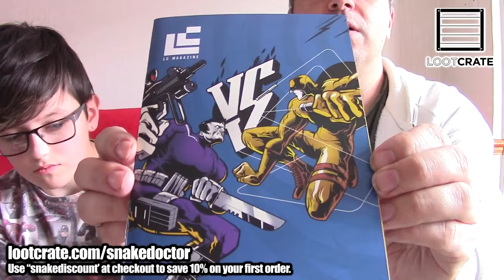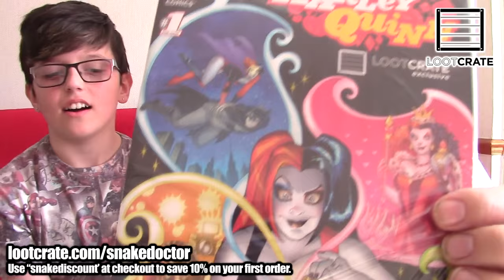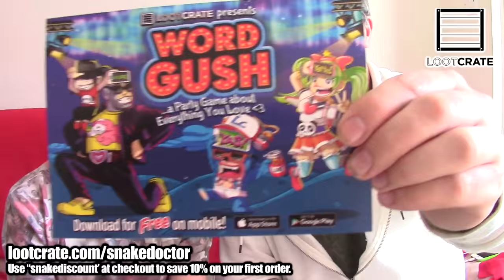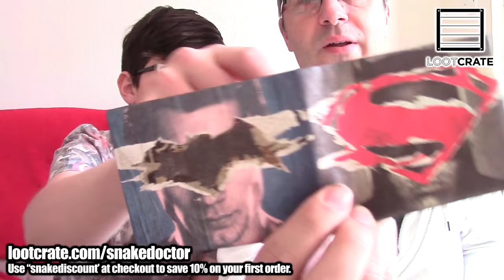Lootcrate "Dead" & "Versus" Unboxings (February & March 2016) - DOUBLE UNBOXING!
▸ Here is the latest Loot Crate unboxing! and use "snakediscount" at checkout to save 10% on your first box!